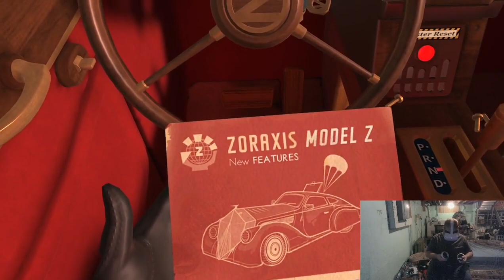I Expect You To Die Ep1 Death by Gas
Today we play I Expect You to Die

Edited by Mr.DutchWolf